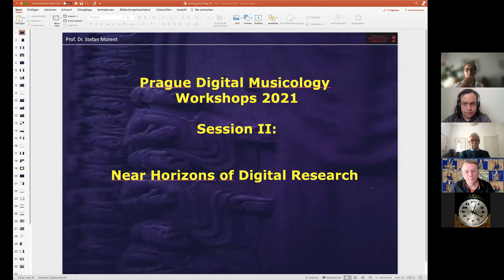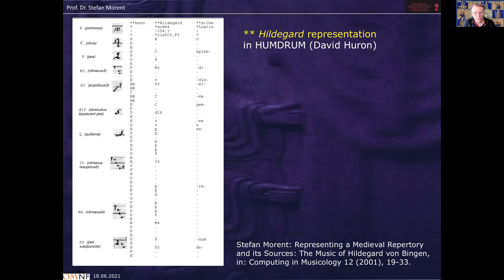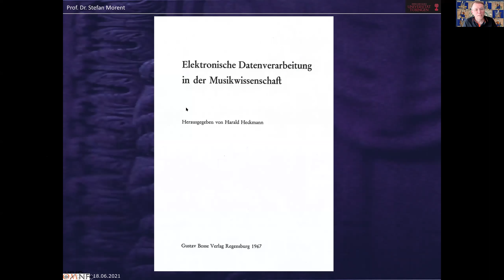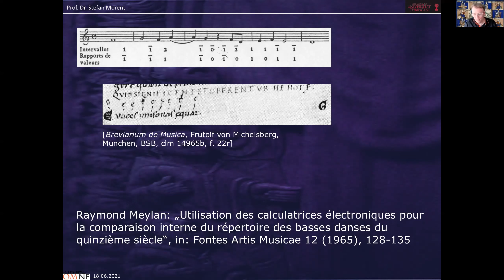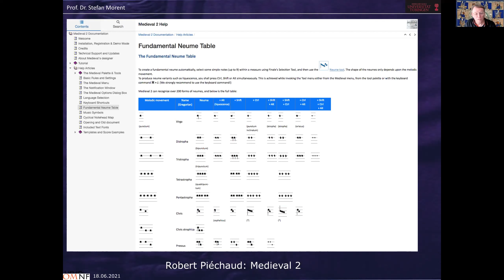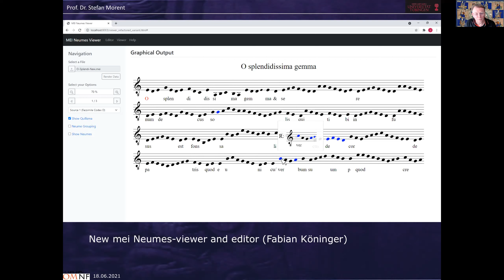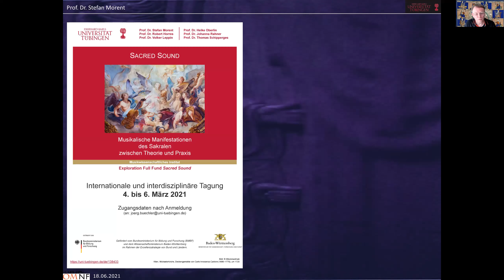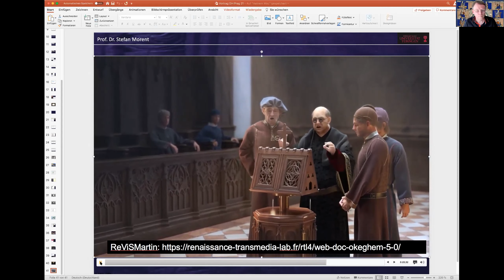Stefan Morent: The history and future of digital chant research. (DHEMR 2021/2, Session 2)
Prague Digital Humanities in Early Music Research Workshop series
Year 2021, Workshop 2, Session 1.

A talk by Stefan Morent (University of Tübingen): The history and future of digital chant research

In the first talk of the second session of DHEMR 2021/2, Stefan Morent from the University of Tübingen talks about the history of digital plainchant research, its state of the art, and its future, including experiments with transforming sound to fit liturgical spaces that no longer exist.